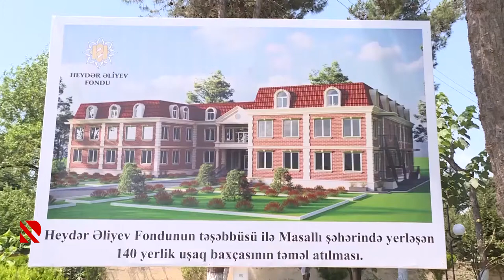Yeni bağçanın təməli qoyulub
Təməlqoyma mərasimində İH-nin nümayəndələri və deputatlar iştirak edib